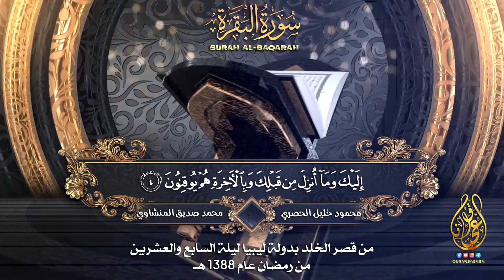حفل ختام القران فى ليلة القدر | ختمة مشتركة نادرة جداً للشيخين محمود خليل الحصري ومحمد صديق المنشاوي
من قصر الخلد بدولة ليبيا ليلة السابع والعشرين من رمضان عام 1388 هـ الموافق للسابع عشر من شهر ديسمبر عام 1968 م ،،، سماعا مباركا .
ـــــــــــــــــــــــــــــــــــ
ـــــــــــــــــــــــــــــــــــ
تــابعــونــا عــلى✌
ـــــــــــــــــــــــــــــــــــ
كلمات مفتاحية يمكنك العودة بها للفيديو مرة اخري ان شاء الله :
محمود خليل الحصرى المكتبة الصوتية للقران الكريم
محمود خليل الحصري المصحف المعلم للاطفال
محمود خليل الحصري ساوند كلاود
الشيخ محمود خليل الحصري فيديو
د محمود خليل الحصري
محمود خليل الحصرى طريق الاسلام
المنشاوي الكهف,
المنشاوي هود,
المنشاوي هادئ,
المنشاوي نوادر,
المنشاوي نهاونديات,
المنشاوي نوح,
المنشاوي نهاوند النجم,
المنشاوي نادرة,
المنشاوي مجود,
المنشاوي مريم,
المنشاوي نادر,
المنشاوي نوادر,
المنشاوي نهاونديات,
المنشاوي نوح,
المنشاوي نهاوند النجم,
المنشاوي نادرة,
المنشاوي نهاوند يوسف
, ن والقلم المنشاوي,
المنشاوي مجود
, المنشاوي مريم
, المنشاوي مقام الكرد
, المنشاوي ليبيا,